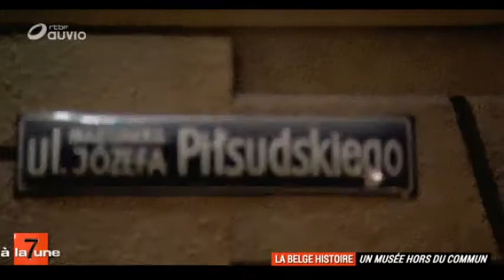Gdansk, Un musée hors du commun – La belge histoire de 7 à la Une